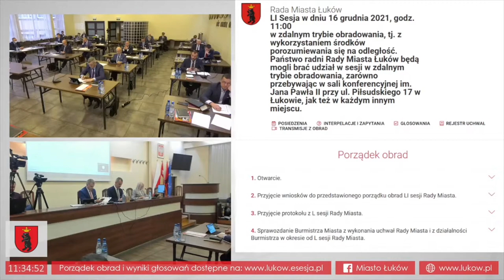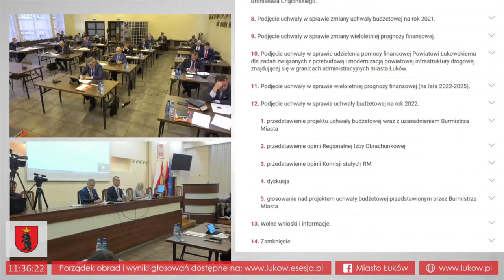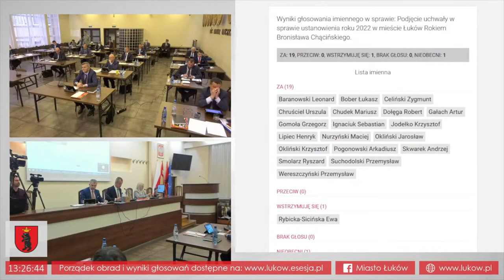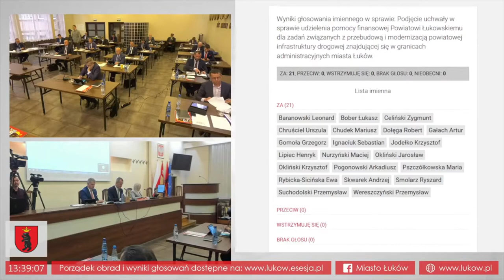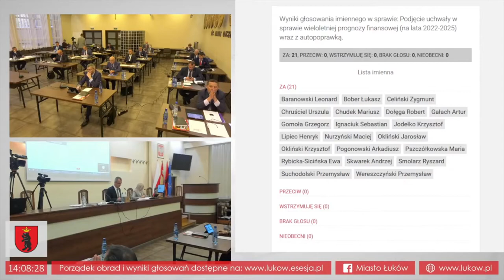51. Sesja Rady Miasta Łuków (16.12.2021 r.)